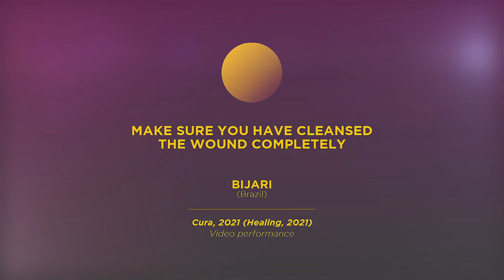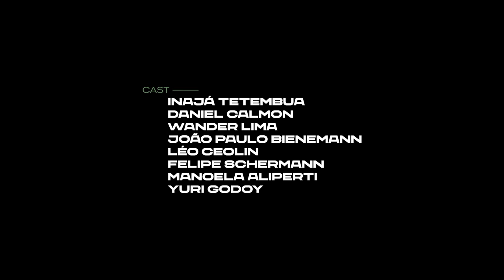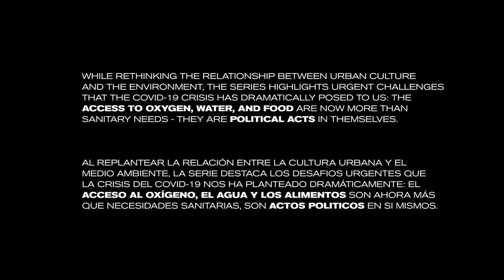Camino a la sanación: Cura (Healing), Bijari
Cura (2021) es la obra del colectivo artístico brasileño Bijari para “Camino a la Sanación”, la exposición de la cumbre Cómo Sanar un Mundo Herido.

Healing (2021) is the work presented by artistic collective Bijari for “On the Way to Healing”, the art exhibit of Healing a Broken World.